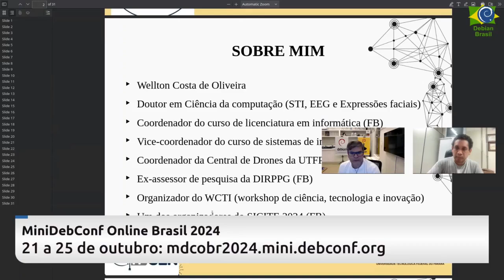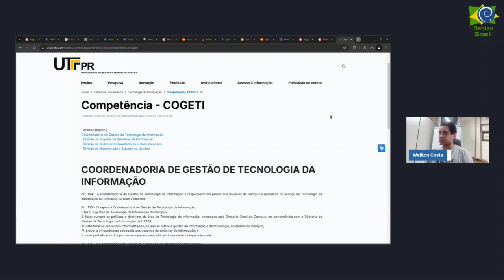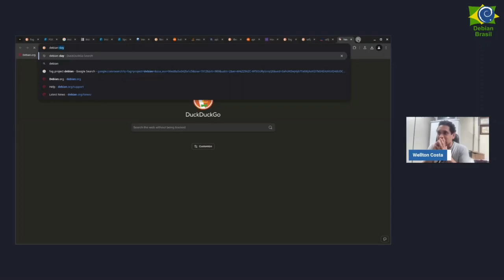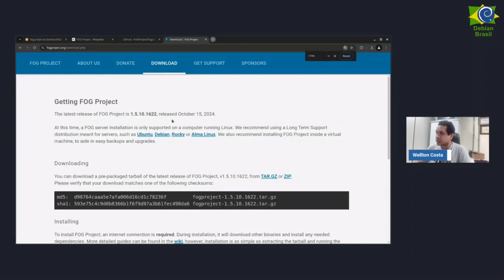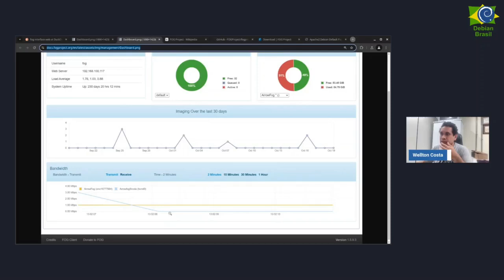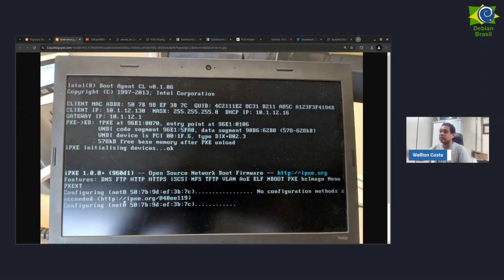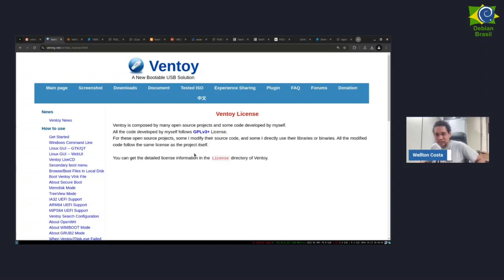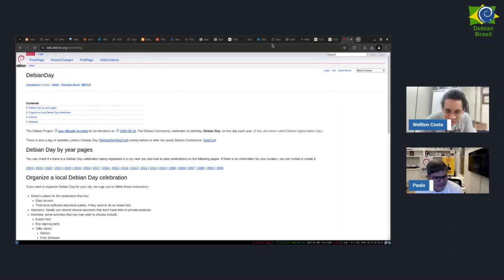mdcobr2024: Debian nos laboratórios de informática da UTFPR Francisco Beltrão: Um relato experiência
Palestra: Debian nos laboratórios de informática da UTFPR Francisco Beltrão: Um relato de experiência
Palestrante: Wellton Costa de Oliveira

2ª edição MiniDebConf Online Brasil que aconteceu de 21 a 25 de outubro de 2024.